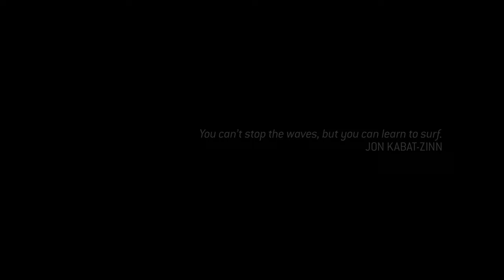Halocated: The Silent Cartographer - Relax, Study and Sleep in the Halo universe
Immerse yourself in beautiful places of the Halo universe! Whether it’s at work, just before going to bed or while stuyding for your next exam, enjoy the visual richness and spaciousness in this series of videos! Every ten minutes, you can admire a new vista :)

SCENERIES
Sand 00:00:00
Folliage 00:10:00
Threshold 00:20:00
Horizon 00:30:00
Seaside 00:40:00
Rock 00:50:00